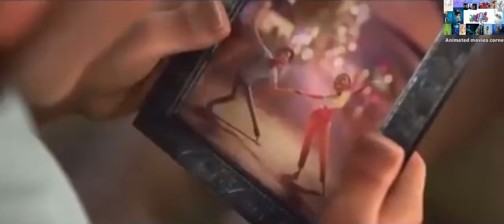Us Again I official trailer on Disney+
A couple rekindle their passion for life and each other on one magical night.
Initial release: March 3, 2021
Director: Zach Parrish